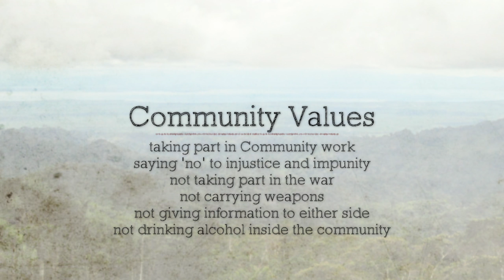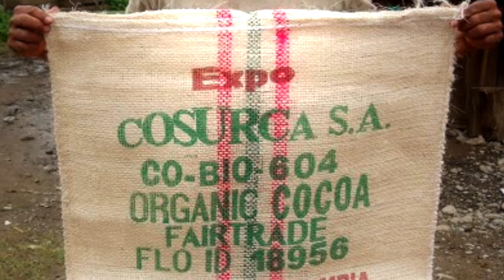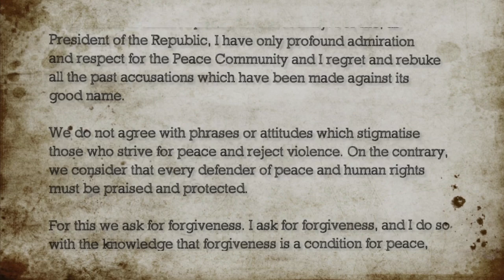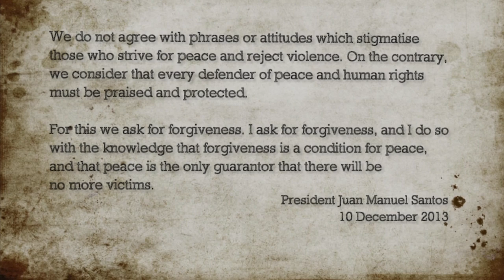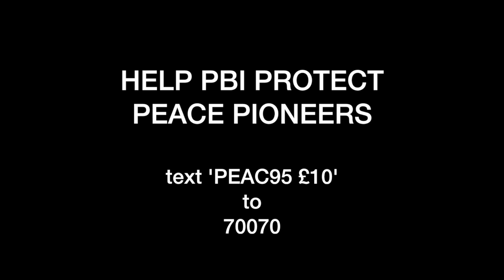Protecting the Peace Pioneers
The people of the Peace Community of San José de Apartadó, Colombia, have faced threats, stigmatisation and killings because of their decision to resist displacement, embrace nonviolence and work together to create a better world for future generations.

True PeacePioneers, they are seeking justice for human rights violations, nonviolence in the midst of a conflict zone, and environmental sustainability.

Bruce McCallum has produced this video for Peace Brigades International (PBI) in March 2014, to coincide with the PeacePioneers campaign by ethical company Lush Cosmetics to protect the Peace Community of San José de Apartadó.